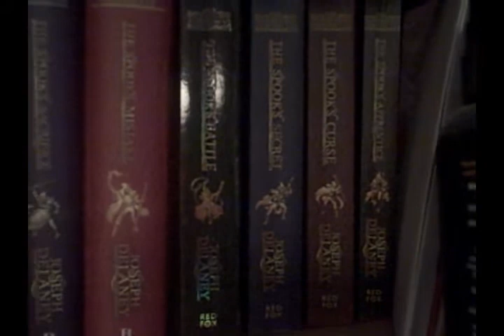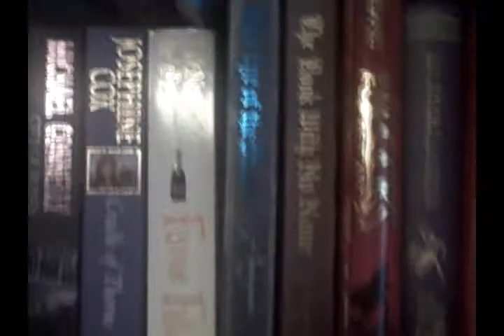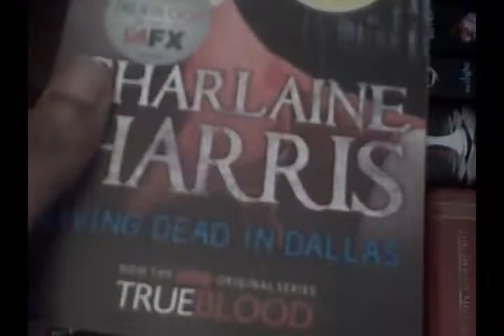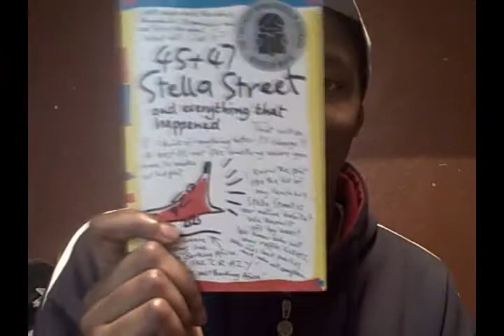BigGuyZee's little book collection + Book Review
In this video, I show you my collection of books and talk about the great book called 45 +47 Stella Street and Everything that Happened by Elizabeth Honey. DFTBA! :-D